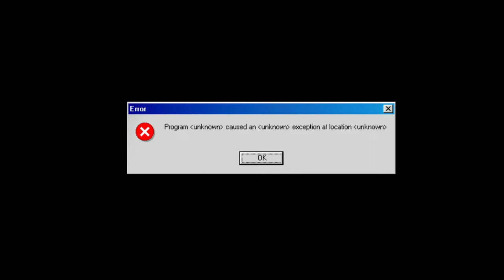Todesangst 2 : Der Echte Feind - Part 8 (Blackstone Zombies?! + Ending)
Continuing our "Todesangst 2 : Der Echte Feind" adventure for the last and final time, this time i've finally found out what happened to Dr. Newell, and not only that, but i also have to fight a clone of Dr. Blackstone Zombies...weird, and anyways, after that we went back to the teleporter and the mod ends, finally, another HL1 Mod completed, so yeah, enjoy!